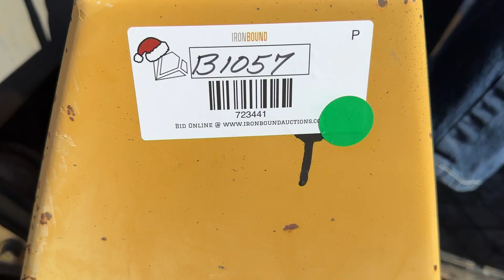CATERPILLAR FORKLIFT 723441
Cat GC40K Forklift, 3 Stage Mast, 40" Forks, Side Shift, 6250Lb Lift Capacity, 183" Lift Height, Propane Fueled Engine, Shows 37,976 Hrs. S# AT87A00566